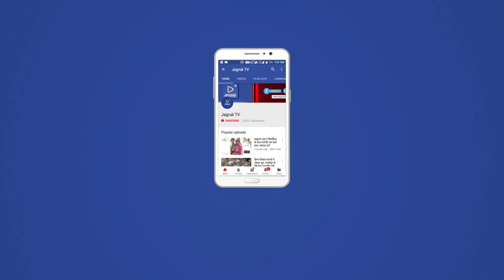JAGRUK TV : पाली : रानी कलां सरपंच रिशवत लेते गिरफ्तार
पाली-  पाली के रानी से बड़ी खबर,

मारवाड़ जंक्शन विधानसभा क्षेत्र के
रानी कलां ग्राम पंचायत की सरपंच संतोष भाटी 10 हजार की रिश्वत लेते रंगे हाथों गिरफ्तार,
जोधपुर acd की स्पेशल यूनिट ने की कार्रवाई,
परिवादी रमेश सेन ने करवाया था परिवाद दर्ज,
पिछले तीन दिन से acd की थी रानी कलां सरपंच पर नजर ,
Dsp जगदीश सोनी के नेतृत्व में हुई कार्रवाई ।